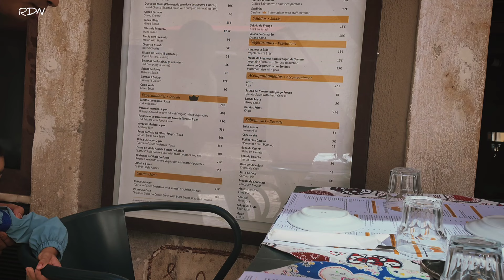Istri terimakasih kamu selalu menemani kita !!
Jalan jalan di sekitaran kota lisbon